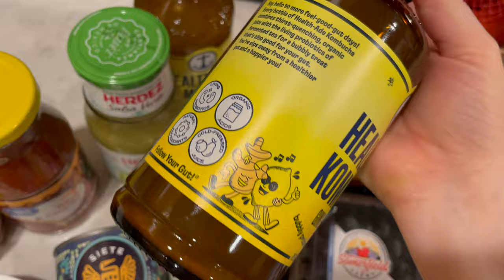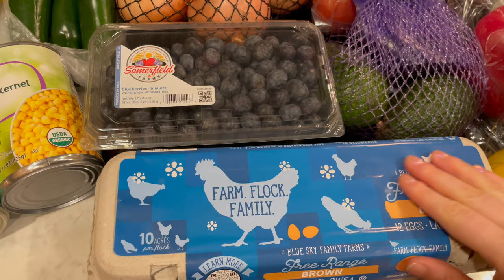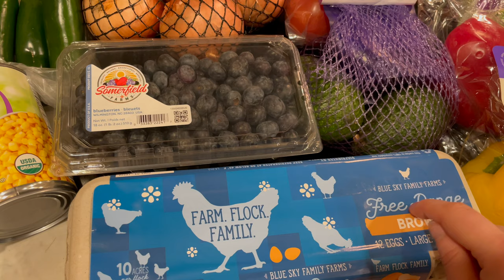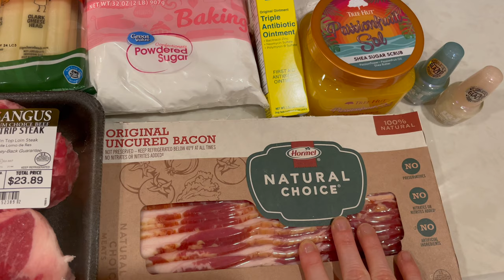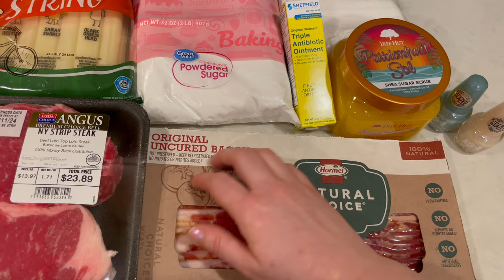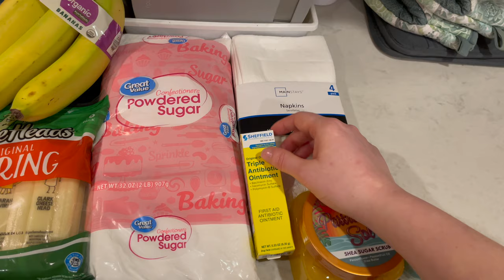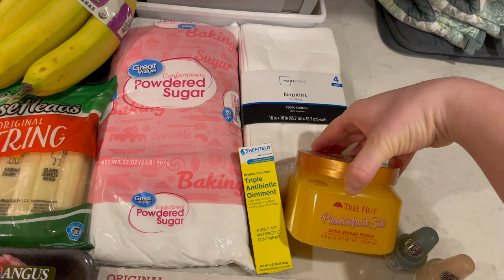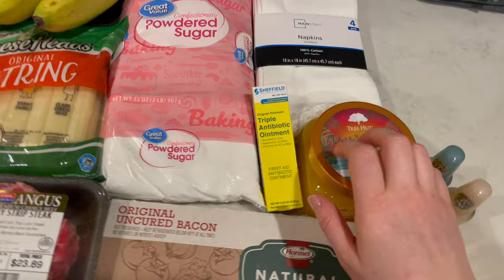ASMR Weekly Grocery Haul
Grocery Haul from Walmart; this week I picked up food to cook steak burritos, and shrimp fried rice along with healthy snacks. There are lots of relaxing sounds in this grocery haul as usual including, tapping, scratching, crinkles, packaging sounds and cardboard sounds.
I would also love to hear from you in the comment section. Wishing you wellness, inner peace, and rest.    💜🐶🐶💜